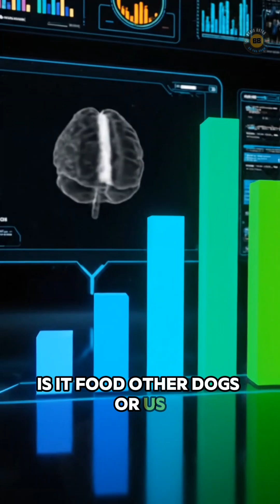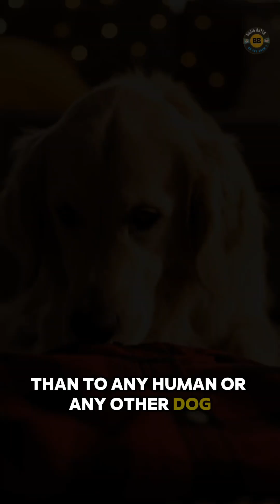Science Proves Your Dog Loves You More Than Food: The Heart-Melting Study”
Description:

    Does your dog truly love you… or just the treats you give?
A groundbreaking scientific study may finally have the answer — and the results are more emotional than anyone expected.
In this video, we break down the incredible research from Emory University where scientists used MRI scans to discover what dogs actually value most: food, other dogs… or the love of their humans.
The findings reveal something heart-melting about how dogs see us — emotionally, chemically, and deeply.
Watch till the end to understand how your dog's brain lights up when it hears your voice, smells you, or receives your praise.
This study may completely change how you see your bond with your dog.

📌 Topics Covered:

• Does your dog actually love you?

• MRI brain-scan results in dogs

• Gregory Berns' canine neuroscience study

• Dog bonding, affection, and human connection

• Why praise may be stronger than treats

• Psychology & science behind dog behavior

❤️ If you love dogs, this video will melt you.